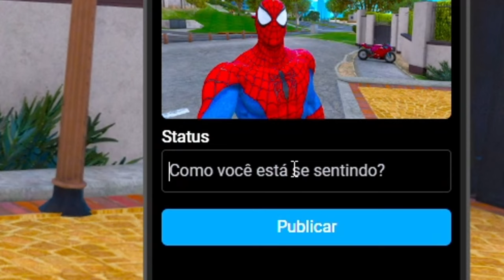HOMEM ARANHA COMPROU UMA CASA PRO SEU FILHO NO GTA RP (FAMÍLIA ARANHA Ep.16)